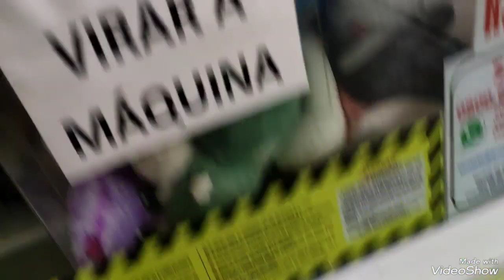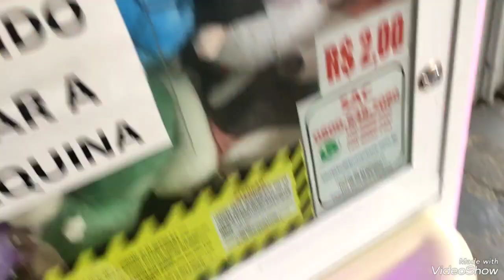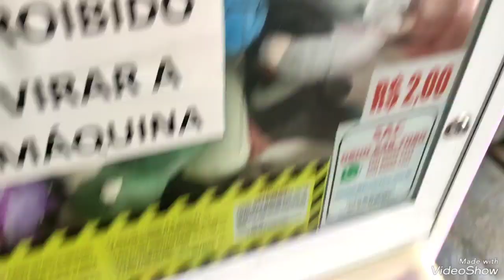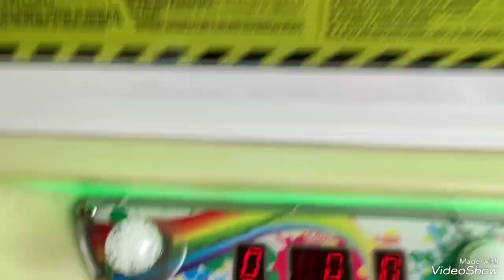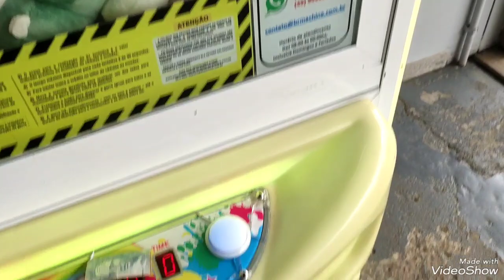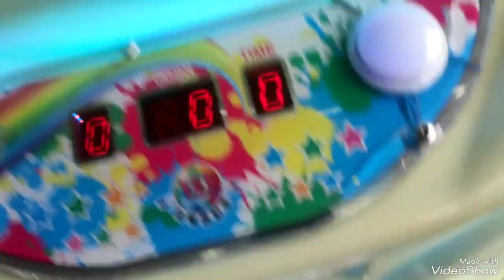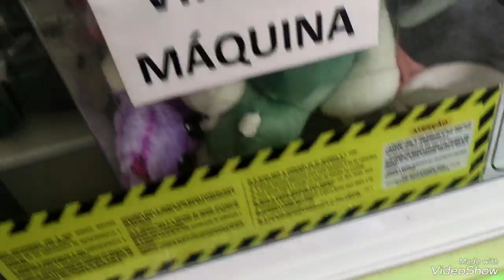Reposição efetuada com sucesso, então bora brincar nas máquinas de Ursinhos Br machines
hj a máquina estava cheia , então não poderíamos deixar passar em branco sem brincar um pouquinho kkkk